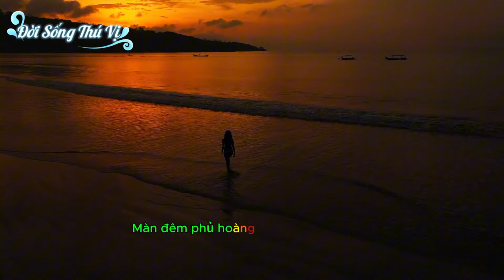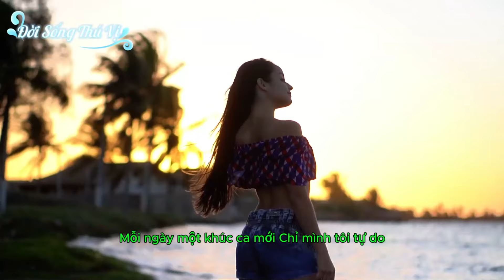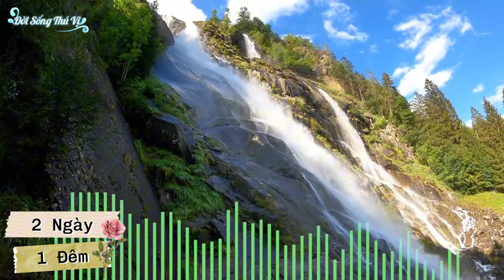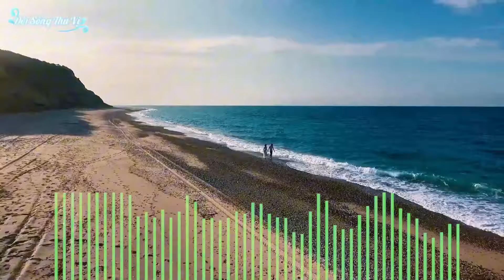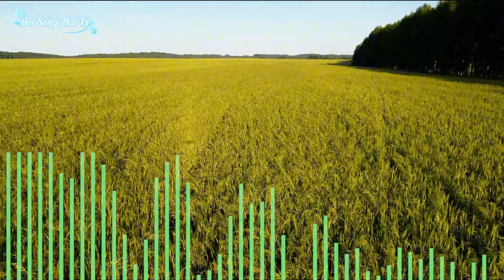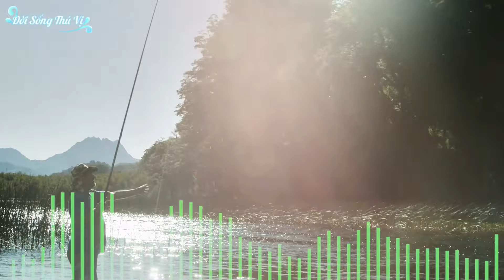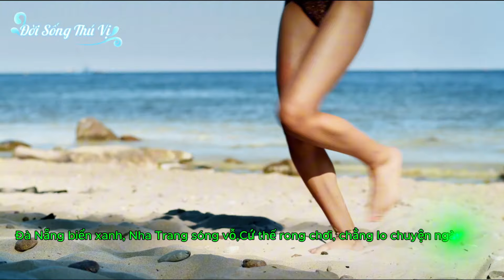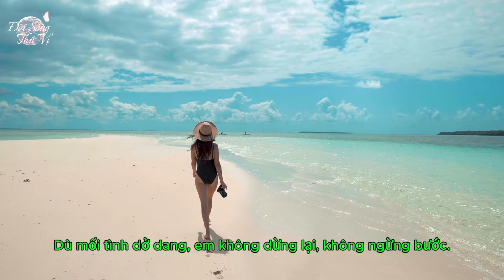[Top 20 ♫ EDM Mới] Hót Nhất 2024; ♫ EDM Mây Mưa Bão Gió BXH Trend Nhạc Trẻ Hót 2024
Trong video dài 1h "[Top 20 ♫ EDM Mới] Hót Nhất 2024; ♫ EDM Mây Mưa Bão Gió BXH Trend Nhạc Trẻ Hót 2024"
Hãy cùng chúng mình đón đầu xu hướng âm nhạc với loạt 20 ca khúc EDM hót hit nhất năm 2024! Đây là những bản nhạc đang làm mưa làm gió trên các bảng xếp hạng và được giới trẻ săn đón nồng nhiệt. Giai điệu sôi động, tiết tấu cuốn hút sẽ thổi bùng không khí trong mọi bữa tiệc, buổi tụ tập hay khi bạn cần một liều năng lượng bùng nổ!

🔥 Những hit EDM dẫn đầu xu hướng 2024 🎧 Âm nhạc hiện đại, cực bắt tai, phù hợp với mọi mood ⚡ Tận hưởng trọn vẹn không khí náo nhiệt với Top 20 bài hát EDM đình đám nhất

Hãy bật lên và cùng cháy hết mình với những ca khúc EDM đỉnh cao của năm 2024 ngay nào!
00:00 Tắt Đèn Khoe Dáng 3
03:17 Lạc Giữa Thanh Xuân(Version 1)
06:35 Thầm Nhớ(Ngày Xưa Học Trò 2)
09:52 Ngày Mai Lại Tươi 4
13:05 Tuổi Trẻ Giá Bao Nhiêu?
16:31 Trụ Cột Gia Đình
19:40 Cắt Đôi Bữa Ăn
22:21 Lạc Giữa Thanh Xuân(Version 2)
24:59 Chuyện tình Trai Tân
28:39 Oi Oi What Fun
30:41 Cuộc Sống Độc Thân
33:14 2 Ngày 1 Đêm
36:37 Một Nửa Của Anh Đây
39:38 OI Oi Baka
41:52 Lạc Giữa Thanh Xuân(Version 3)
44:37 Nâng Tạ, Nâng Sức Khỏe
47:21 Cá To Quá
48:56 OI OI Việt Nam
52:04 Ngày Mai Lại tươi 3
55:37 Tắt Đèn Khoe Dáng 2

* Những câu nói hay, những bản nhạc EDM, Remix hấp dẫn, sẽ mang lại cuộc sống tốt hơn mỗi ngày với bạn.